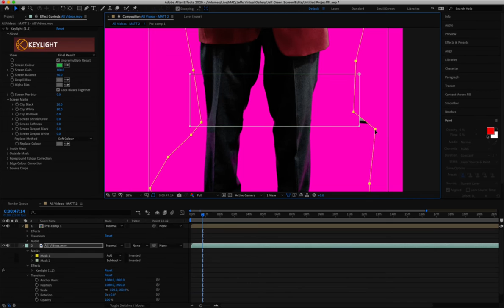Green screen prep for VR virtual gallery. After effects.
Using after effects to create an alpha matt so the asset can be used in a virtual art gallery.  Had to apply two passes for problem areas where no green screen was present, but generally managed to pull a decent key.